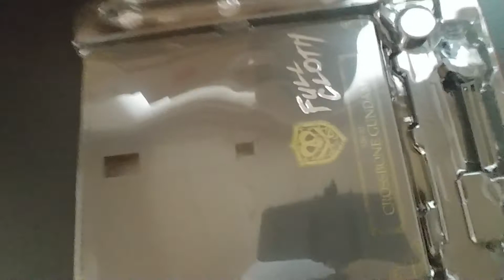超合金 機動戦士ガンダム 横浜ガンダムファクトリー限定！ メタルビルド フルクロスガンダム！開封！